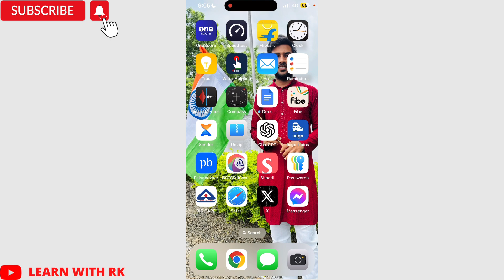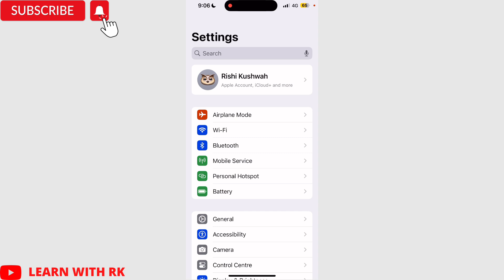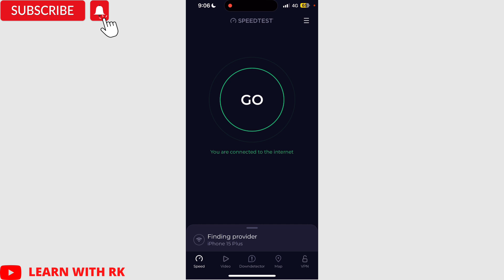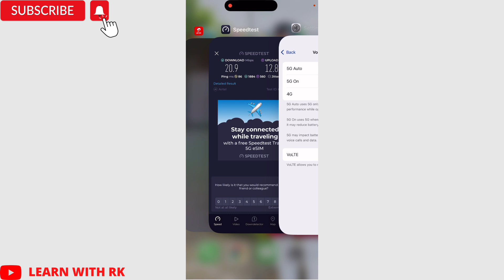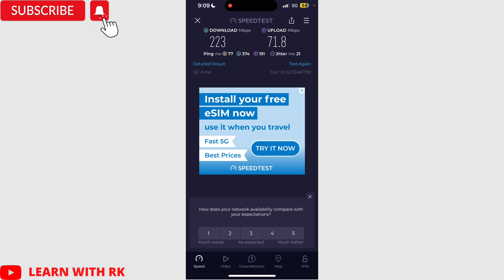🔥 Airtel Postpaid ₹1199 Plan Speed Test | Is It Worth the Price?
इस वीडियो में हम Airtel Postpaid ₹1199 प्लान का स्पीड टेस्ट कर रहे हैं! 🌐 अगर आप इस प्रीमियम पोस्टपेड प्लान को लेने के बारे में सोच रहे हैं, तो क्या ये कीमत के लायक है? हम आपको इस प्लान की इंटरनेट स्पीड, नेटवर्क परफॉरमेंस और कुल मिलाकर इसकी वैल्यू के बारे में बताएंगे।

चाहे आप भारी डाटा उपयोगकर्ता हों या सिर्फ एक विश्वसनीय कनेक्शन की तलाश में हों, यह वीडियो आपको सही फैसला लेने में मदद करेगा। अंत तक देखें और जानें कि क्या Airtel Postpaid ₹1199 प्लान वाकई अपने वादों पर खरा उतरता है! 📶